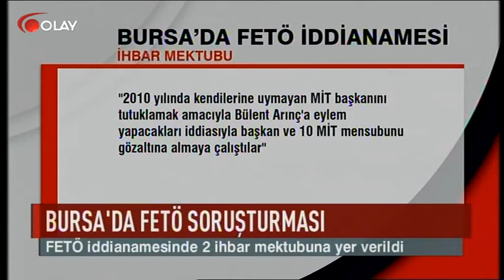Ana Haber 02 12 2016